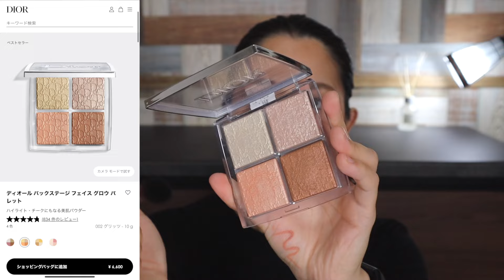2024年7月/最近のお気に入りコスメで自まつ毛メイク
このお気に入りコスメのおかげで自まつ毛メイクを楽しめていると行っても過言ではない！ってくらいお気に入りのコスメたちです❤️‍🔥
ファンデを使わない軽い肌作りもマイブーム♡

0:00 オープニング
0:45 メイク下地
1:48 コンシーラー
2:41 ブロンザーとしてコンシーラー
3:38 アイシャドウ
5:17 アイライナー
6:02 アイブロウ
7:12 ノーズシャドウ
7:53 眉マスカラ
8:29 フィニッシングパウダー
9:18 ビューラー
9:58 マスカラ下地
10:39 マスカラ
11:28 リップ
12:08 チーク
12:52 ハイライト
13:37 完成の顔
13:49 エンディング

🟨大阪メイクレッスン予約( 年に一度の開催 )

※メイクの詳細なカウンセリングはYOUTUBEコメント欄では行っていません。ご質問はライブ配信でお答えしています。

★さやかのファッションやオフショットはマネジメント『ゴリさん』のinstagram：